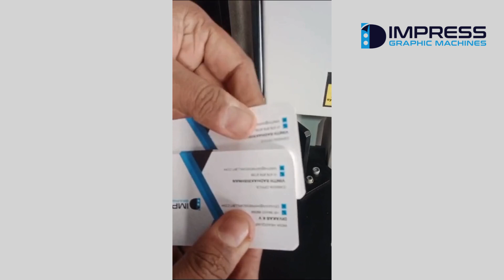Acrylic Tool Setting Jig Video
This is a One Size For All Sizes Jig for our Round Corner Cutters.
From the house of IMPRESS GRAPHIC MACHINES